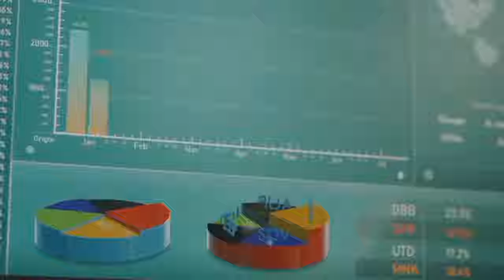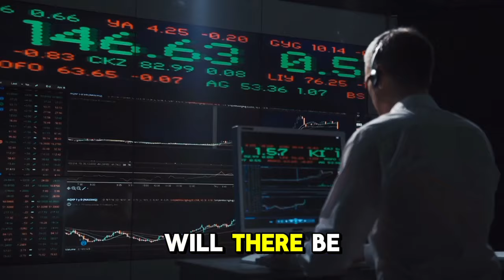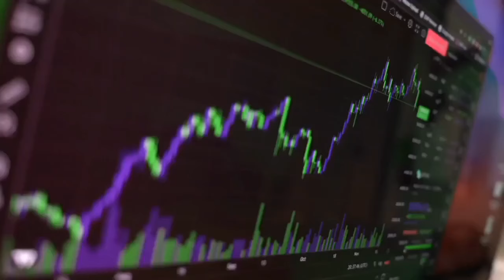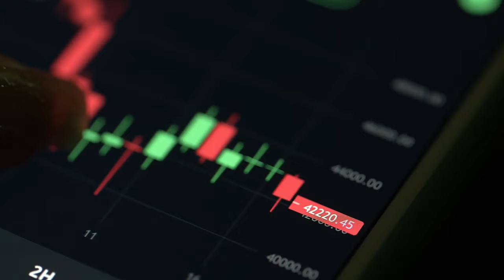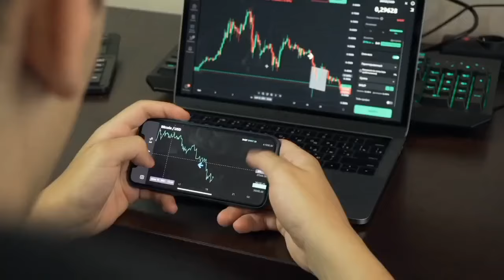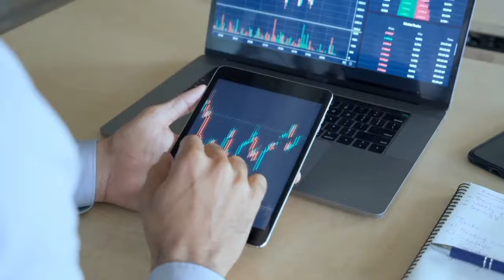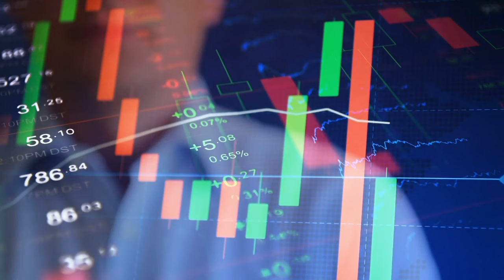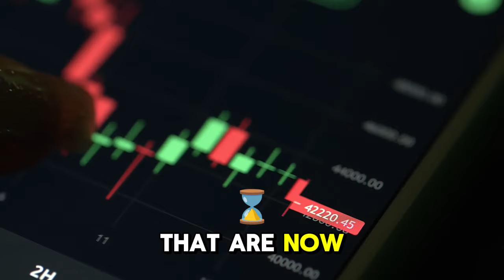SHIBA INU: COINBASE SENDS THE LAST WARNING! YOU DON'T HAVE ENOUGH SHIB! - SHIBA INU COIN NEWS UPDATE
URGENT: GOOGLE TURNS SHIBA INU INTO A $2.00 GIANT THIS MONTH!! SHIBA INU COIN NEWS! PRICE PREDICTION